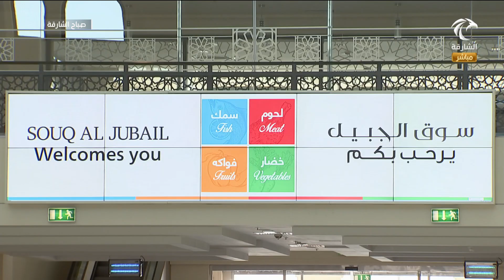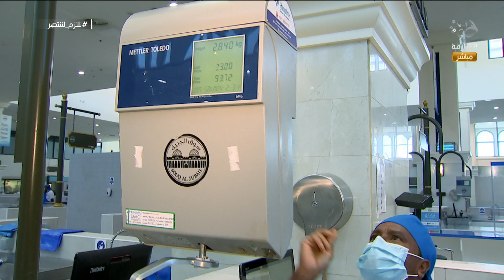برنامج صباح الشارقة - أسعار الأسماك في سوق الجبيل 22-10-2020